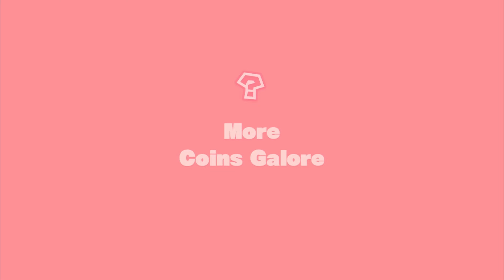Captain Toad Treasure Tracker Gameplay Part 2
Are you ready for an epic adventure? In this video, we're culminating our Captain Toad series with the video game's beginning - Captain Toad Treasure Tracker!

This video is the perfect way to introduce newcomers to the series and longtime fans to the epic world of Mario and his friends. From the very beginning, this game has it all - awesome levels, unforgettable characters and more! So what are you waiting for? Join us in this exhilarating video game journey and explore the world of Captain Toad Treasure Tracker!